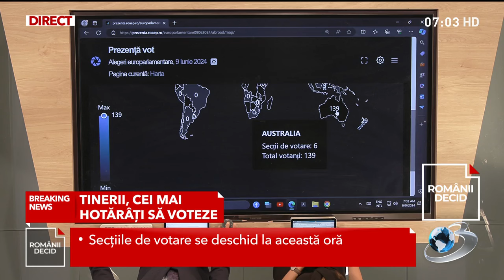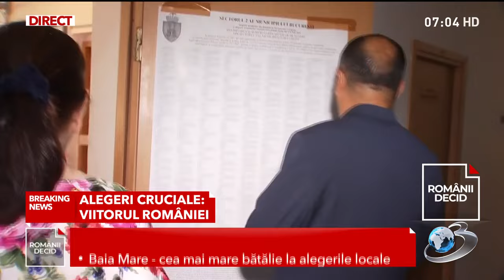Silvestru Șoșoacă a votat dis de dimineață, bucuros că „a scăpat de momentul Diana” din viața lui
Acesta spune că nu a primit nicio propunere din partea AUR